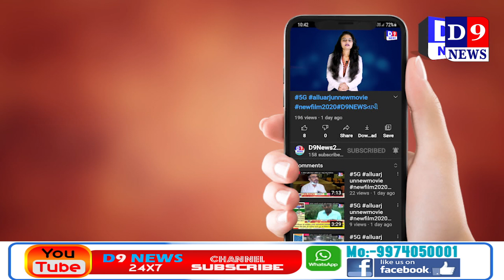D9NEWS ધોરાજી મહિલાઓ માટે ફ્રી હિમોગ્લોબીનનું નિદાન અને સારવાર અર્થે કેમ્પનું આયોજન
Title:  ધોરાજી મહિલાઓ માટે ફ્રી હિમોગ્લોબીનનું નિદાન અને સારવાર અર્થે કેમ્પનું આયોજન
Name of the Reporter : Alpesh trivedi
Date & Time : 15/03/2021 12:00:00

Description
રાજકોટ જીલ્લાના ધોરાજી તાલુકાના મોટી મારડ ગામે મહિલાઓ માટે ફ્રી હિમોગ્લોબીનનું નિદાન અને સારવાર અર્થે કેમ્પનું આયોજન કરાયું હતું જેમાં સૌરાષ્ટ્ર કીડની રીસર્ચ ઇન્સ્ટીટ્યુટ બી.ટી. સવાણી કીડની હોસ્પિટલ દ્વારા કરવામાં આવ્યું હતું જેમાં મહિલાઓ અને બાળકીઓ માટેનું આ ખાસ નિદાન કેમ્પનું આયોજન કરવામાં આવ્યું હતું ત્યારે આ કેમ્પમાં નિદાન કરાવવામાં માટે મહિલાઓ અને બાળકીઓ બહોળી સંખ્યામાં ઉમટી પડી હતી.

આ સંસ્થા દ્વારા દ્વારા અત્યાર સુધીમાં ચાર લાખ ઉપરાંત મહિલા અને બાળકીઓના હિમોગ્લોબીન કરી ચુકાયા છે સાથે જ આ સંસ્થા દ્વારા તેમને ત્રણ મહિના સુધી ફ્રી આપવામાં આવે છે અને સાથે જ જે સ્ત્રીઓને ગર્ભાશયના મુખમાં કેન્સર ન થાય તે માટેની પણ વેક્સીન આપવામાં આવે છે અને અત્યાર સુધીમાં મોટી મારડમાં આવા ચાર કેમ્પ આ સંસ્થા દ્વારા કરવામાં આવેલ છે અને વધુમાં રાજકોટથી સેવા અર્થે આવનારે જણાવ્યું હતું કે મહિલાઓને થતી શરીરની બીમારીઓ અંગે પણ અમે જાણકારી આપી અને મહિલાઓને મદદરૂપ થવા માટેના પ્રયત્ન કરતા હોઈ છીએ